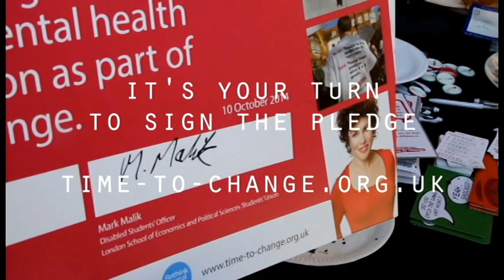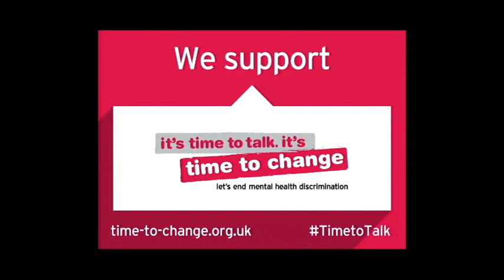LSESU: Time to Change Campaign